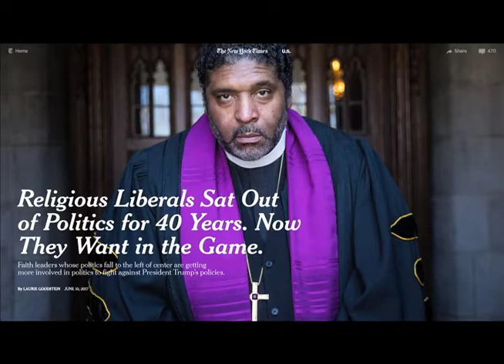God First TV - "Intentional: The Power of Persistent Prayer"